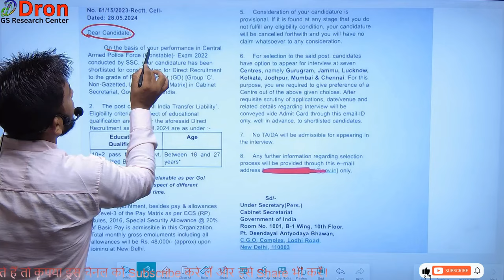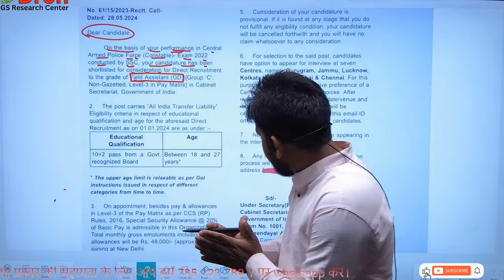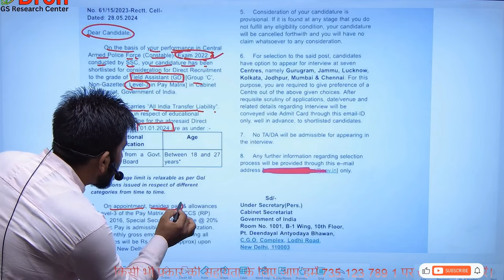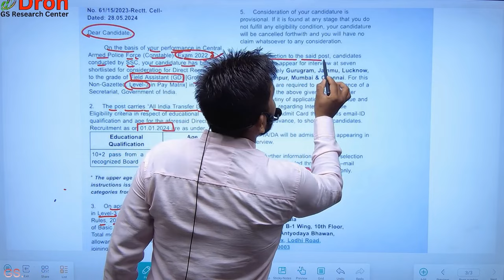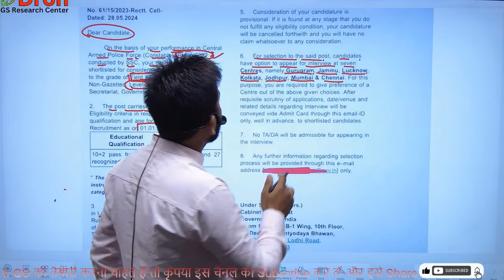🔥खुशख़बरी🤷‍♂️ । SSC GD 2024 Result में Fail होने पर भी सरकारी नौकरी । SSC GD result 2024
इस विडियो में ssc gd result 2024 के बारे में समझाया गया है।
 This video is about the study of ssc gd result 2024